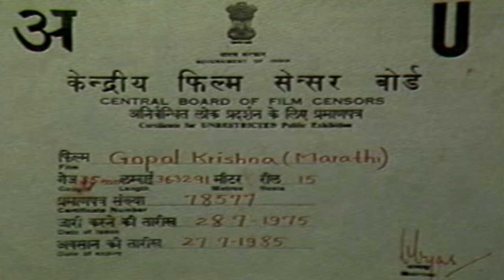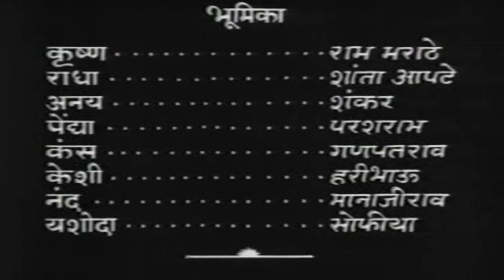Gopal Krishna (1938) - गोपाळ कृष्ण - Ram Marathe - Shanta Apte - Parsuram - Marathi Full Movies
Watch Shemaroo MarathiBana On:
- UCN - 270
- HATHWAY - 518
- GTPL - 474
- DEN - 834

२) शेमारू मराठी चॅनेल वरील जॉईन बटण दाबा.
३) ₹ ११९ चे  देय द्या आणि प्रीमियम मराठी चित्रपटांचा आनंद घ्या.